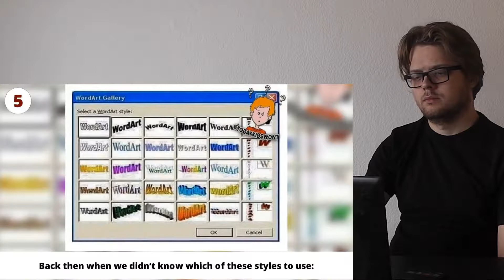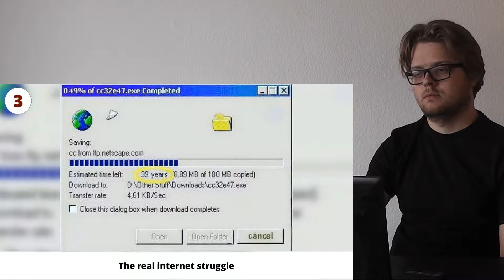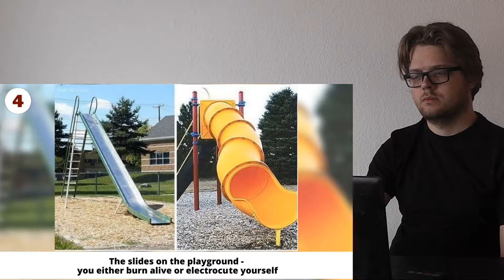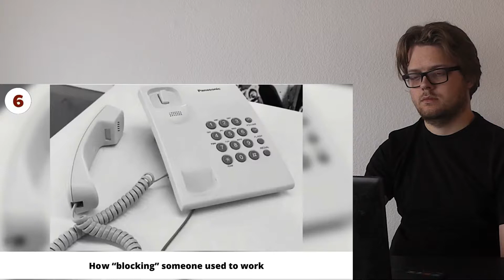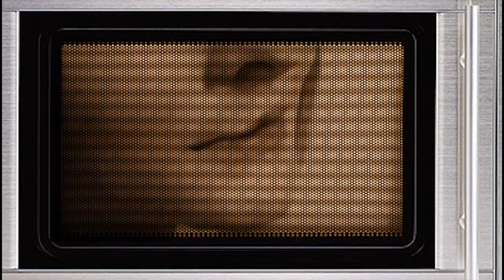Things Only People Born Before 2000 Will Truly Understand CRAZY REACTION!!!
This is a "Things Only People Born Before 2000 Will Truly Understand" CRAZY REACTION!